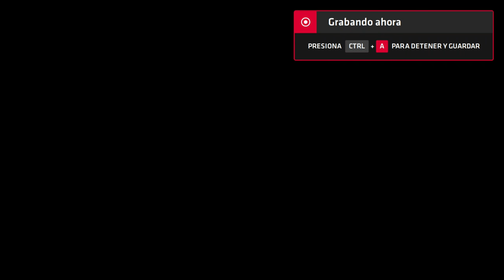Neptune777 Forza MAX New Generation 2020 08 28 3D 11